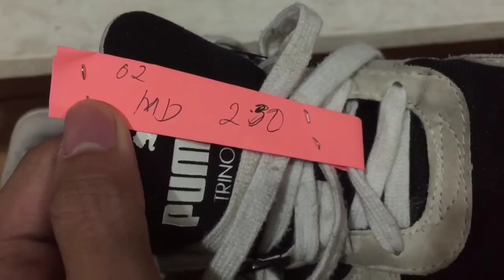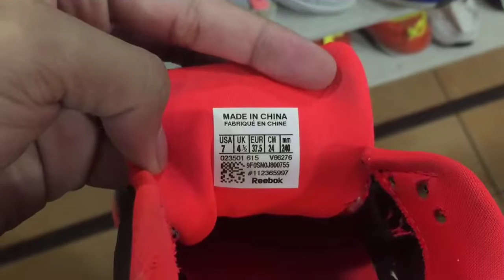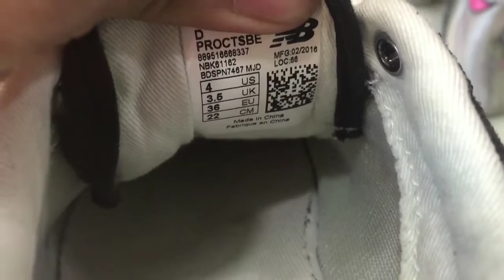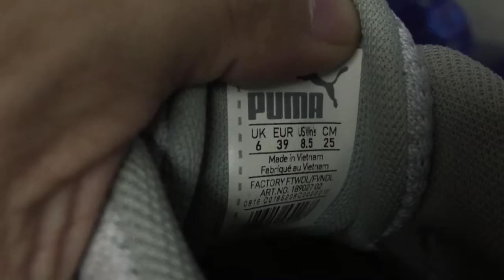NIKE PEGASUS 70% OFF | PWEDE KAYO MAGPABILI SA AKIN 😊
WASSAP MGA TSONG!!!

SA MGA MAGPAPABILI PO BA JAN MAAARI PO KAYONG MAGPADALA NG MENSAHE SA AKING ACCOUNT.

PACOMMENT NA LNG PO SA COMMENT SECTION KUNG ANONG SIZE AT SHOES PO YUNG HANAP NYO MGA TSONG SALAMAT PO SA MGA NANONOOD GODBLESS !!!

LABYU ALL !